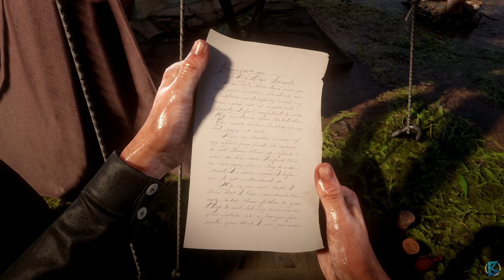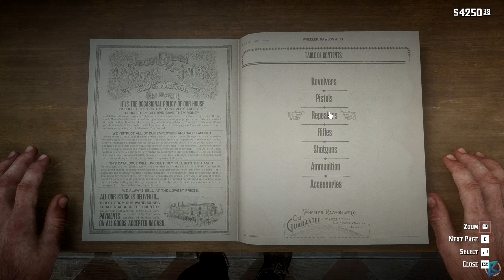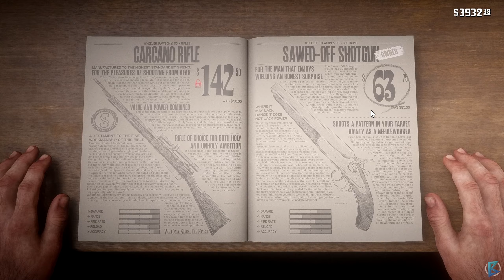Red Dead Redemption 2 - 100% Walkthrough Part 63: Robbery with Micah (PC)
All Secrets/Collectibles

Chapter 4: Saint Denis
• Rob a Stagecoach (Companion Activity - Micah)
• Gambler 2
• Robbie Laidlaw (Bounty Poster)

Title: Red Dead Redemption 2
Genre: Action, Adventure
Developer: Rockstar Games
Publisher: Rockstar Games
Franchise: Red Dead Redemption
Release Date: 5 Dec, 2019